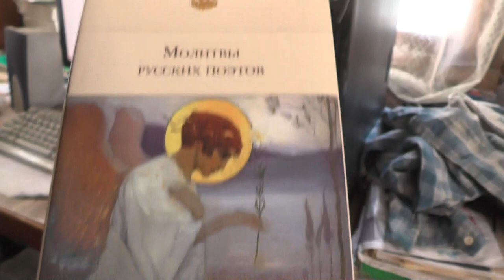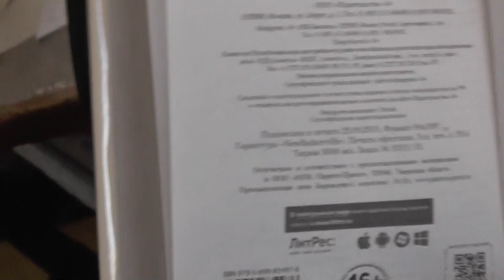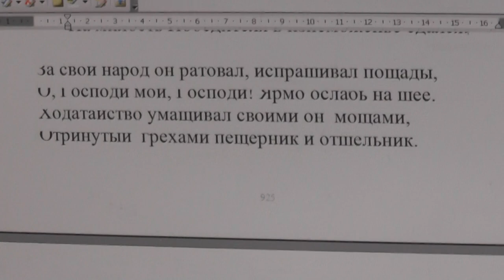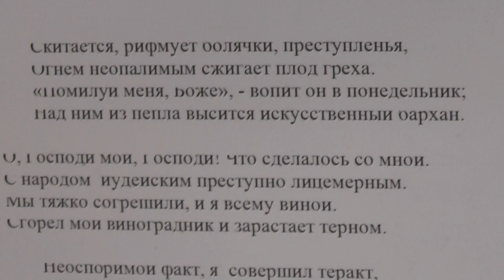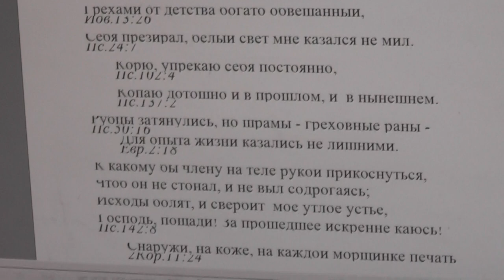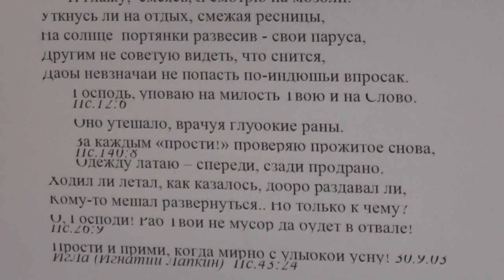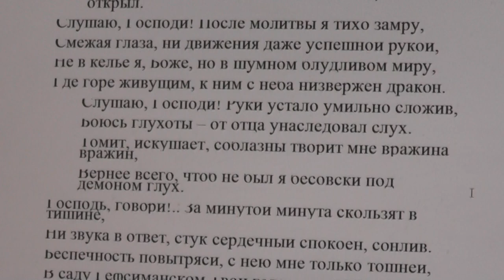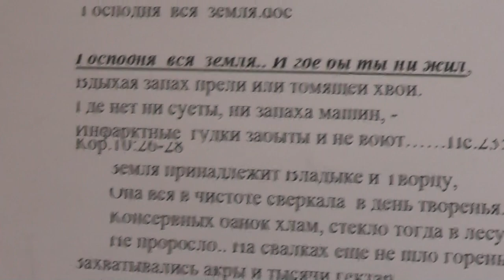Молитвы русских поэтов.